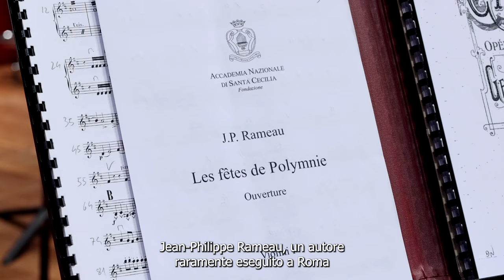Salut à la France! Riccardo Minasi - Andrea Obiso - Accademia di Santa Cecilia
29 febbraio, 1 e 2 marzo
Orchestra dell’Accademia Nazionale di Santa Cecilia
direttore, Riccardo Minasi
violino, Andrea Obiso

Salut à la France!
Rameau, Ouvertures: Zaïs, Les Fêtes de Polymnie, Naïs
Saint-Saëns, Concerto per violino n. 3
Ravel, Le tombeau de Couperin
Bizet, Carmen suite